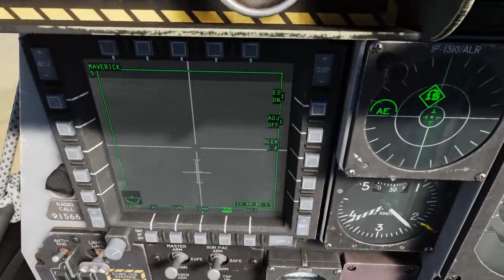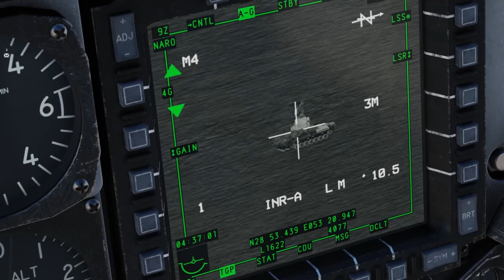DCS A 10 vs SA 15 - always triple tap